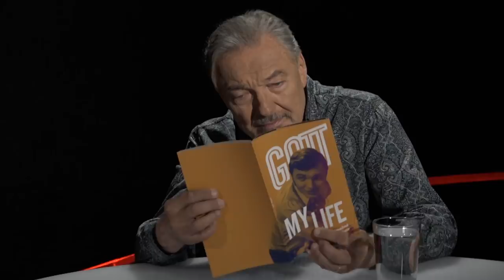Karel Gott otevřeně o své budoucnosti a konci kariéry (2017)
A Tribute to Karel Gott: R.I.P.
Karel Gott on his future and ending the career (June 2017), TV-Show "Vyzva"
Host: Jiří Kubík

Poté, co Karel Gott před dvěma a půl lety překonal první zdravotní komplikace spojené s rakovinou, byl prvním hostem Seznamu v pořadu Výzva. „Pokud jde o dnešek, mám pocit, že mě lidé berou víc než kdykoliv předtím,“ říkal Gott před dvěma lety, kdy ve Výzvě hodnotil svých „prvních šedesát let na scéně“.

Rozhovor s Karlem Gottem vznikl v červnu 2017 jako první Výzva Seznamu. Karel Gott se tehdy po delší zdravotní odmlce způsobené rakovinou vracel na pódia. Přinášíme vám písemný přepis rozhovoru. Na videozáznam se můžete podívat ve videu umístěném nahoře v textu.